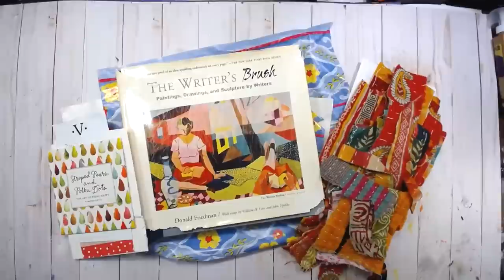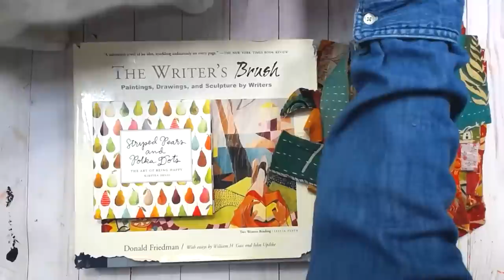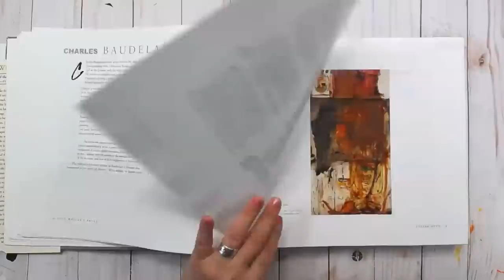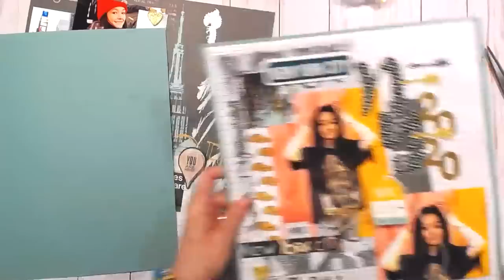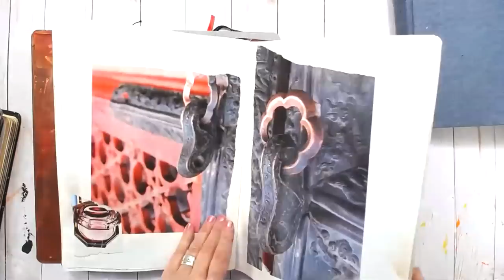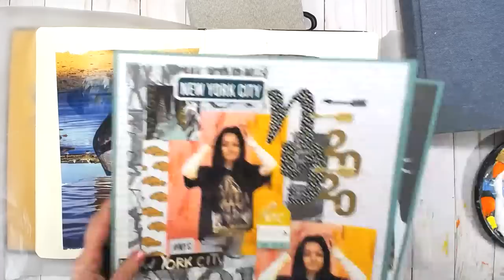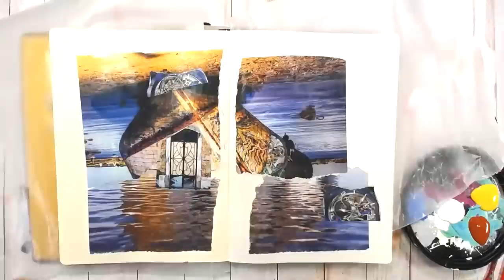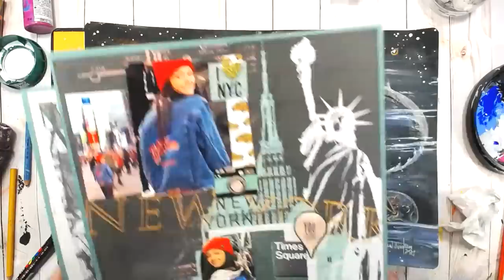Coffee, Art Books, Journals and Collage in the Morning